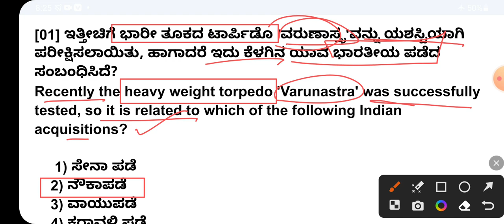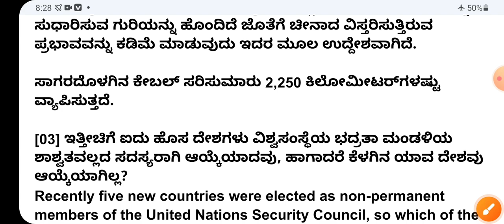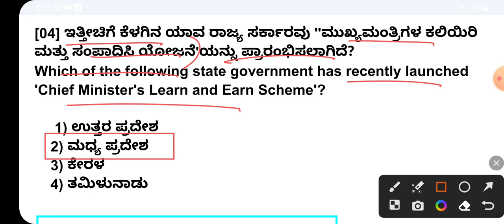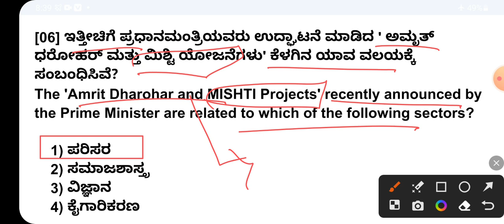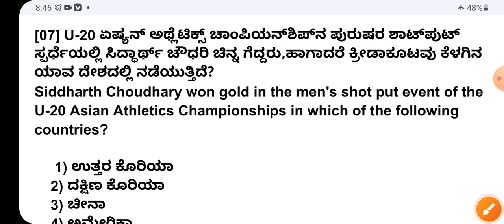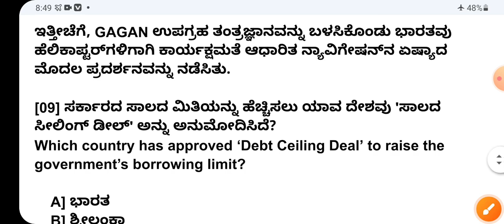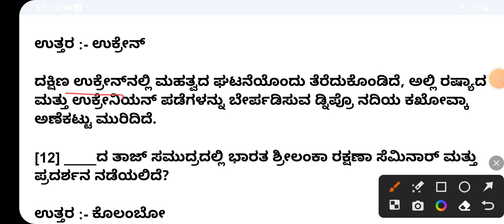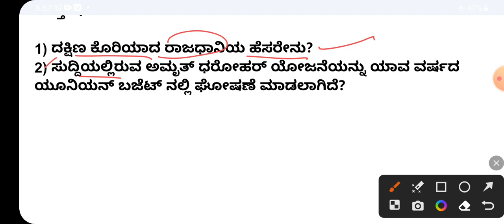8 June 2023 current affairs in Kannada / June 8 2023 current affairs in Kannada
8 June 2023 current affairs in Kannada / June 8 2023 current affairs in Kannada